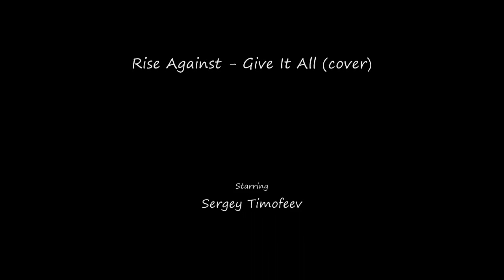Rise Against - Give It All (Guitar and Video Cover)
Hello, this is my video and guitar cover Rise Against - Give It All. Thanks!
To record this video I used:
Guitar - Ibanez GRX40 Beam Blue
Amp - Marshall MG15
Guitar Pedal - Electro-Harmonix Metal Muff
Sweatshirt - Element